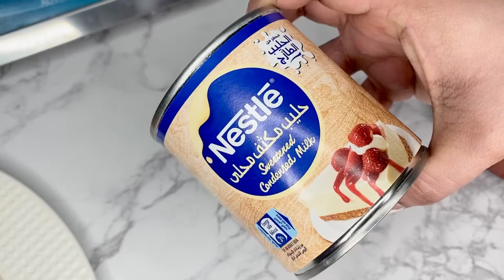1 Minute, 2 ingredient INSTANT DONUTS! Easy Donuts Recipe!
Self raising flour  1 cup
( flour - 140 g. Baking powder 11/2tsp. Baking soda 1 tsp )
Yogurt 1/2cup